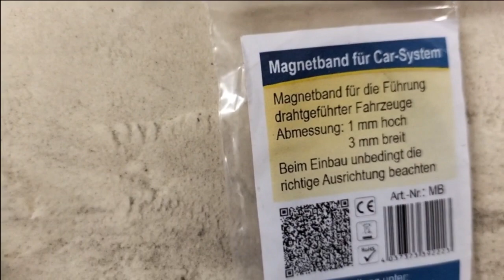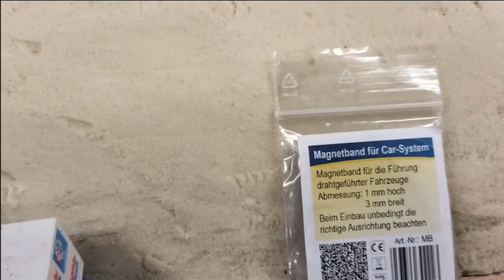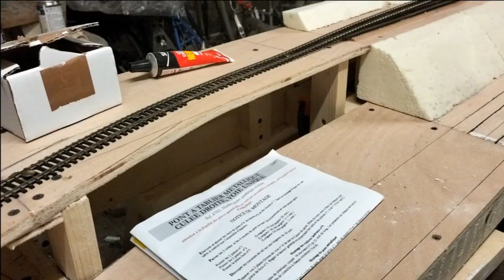construction d'un réseau ho (4)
réseau ho représentant une gare type PLM